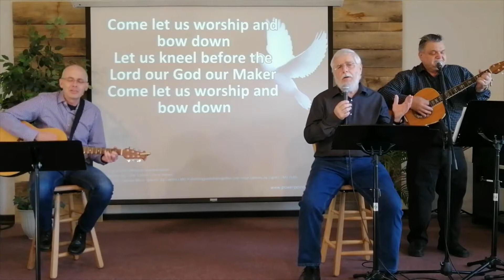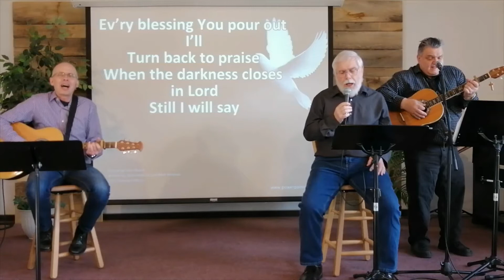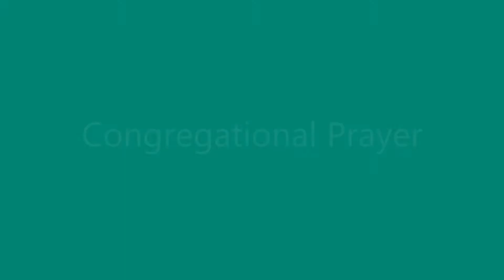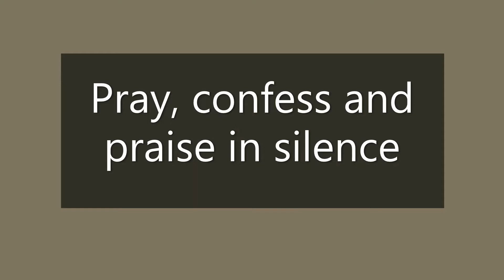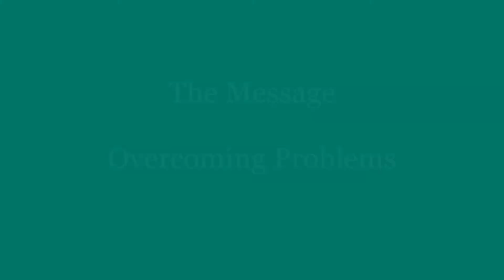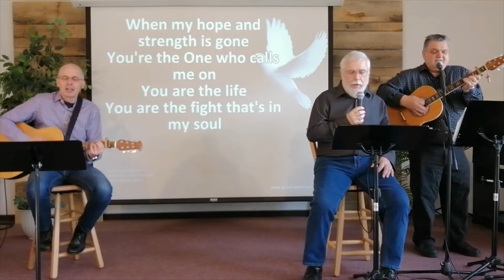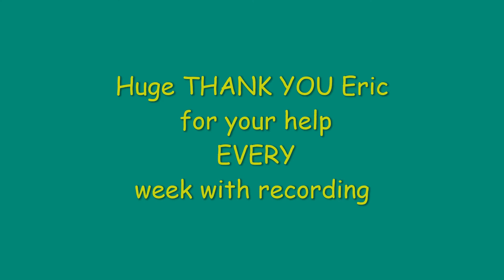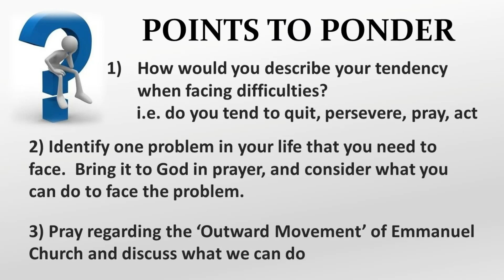April 25, 2021 Worship Service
The message starts at 34:08
We hope and trust that it will be of encouragement and challenge to you.

Here are a few links that might be of help to you.

‘New’ to Emmanuel’s services?  Please let us know!

Rather watch the services ‘live’ on Sunday mornings at 10:30​​​​​ Atlantic time?

Like to receive Emmanuel’s weekly updates?